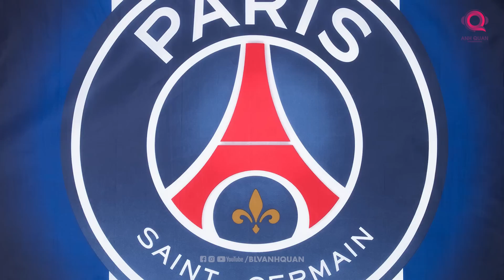SAU KỶ NGUYÊN MESSI, LIỆU LUIS ENRIQUE VÀ NHỮNG TÂN BINH CÓ ĐỦ CHO THAM VỌNG CỦA PSG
Một mùa giải chuyển nhượng nữa đang diễn ra. Thắc mắc bao lâu nay về chính sách chuyển của gã nhà giàu nước Pháp - Paris Saint-Germain vẫn chưa được giải đáp. Bạn còn nhớ hình ảnh cách đây 2 năm chứ? Achraf Hakimi, Wijnaldum, nhà vô địch Euro 2020 - Donnarumma, Ramos và tất nhiên là cái tên đình đám nhất Leo Messi. Nhưng cũng từ đó đến nay thành Paris vẫn mãi chưa có được điều mà họ khao khát.

Blv anh quân stoires, la liga blv anh quân, ngoại hạng anh, ngoại hạng anh blv anh quân, tóm tắt lịch sử blv anh quân, blv anh quân preview